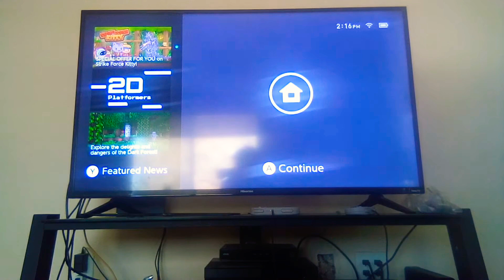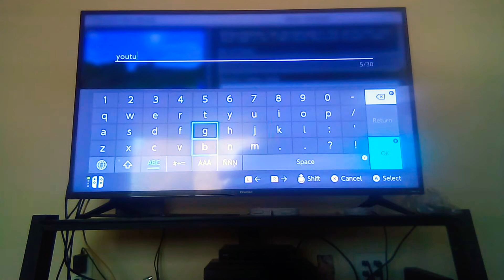A fresh start with Minecraft ep 1